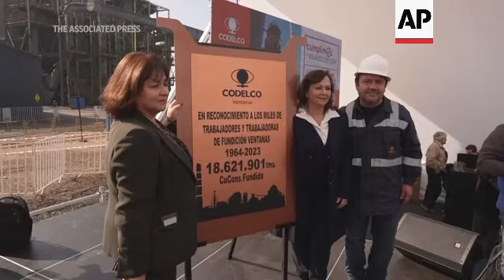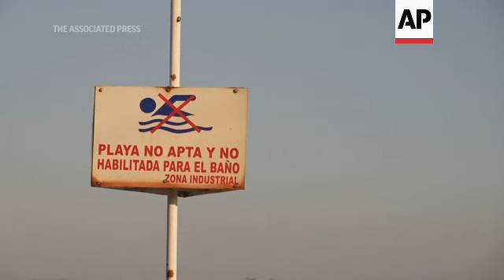Cierre de una contaminante fundición de cobre estatal chilena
(1 Jun 2023) La estatal Fundición Ventanas de cobre cerró el miércoles, luego de contaminar por décadas con gases tóxicos a la bahía de Quintero y de convertirla, junto con otras 15 empresas, en una “zona de sacrificio” ambiental.